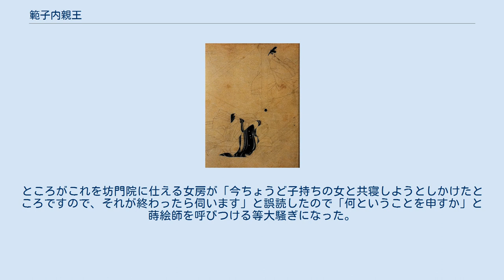範子内親王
範子内親王（はんし（のりこ）ないしんのう、治承元年11月6日（1177年12月4日） - 承元4年4月12日（1210年5月13日））は、平安時代末期から鎌倉時代初期の皇女、女院、賀茂斎院である。
高倉天皇の第2皇女。
母は小督（藤原成範の女）。
安徳天皇、後鳥羽院は異母弟にあたる。
六角宮、猫間斎院、皇后宮とも呼ばれた。
院号宣下により坊門院。
 両親の逢瀬 高倉帝と小督 - 隆房卿艶詞絵巻 高倉天皇とその寵妃小督との間に生まれるが、母は出産後平清盛らによる迫害を受け出家、皇女は猫間中納言藤原光隆の七条坊門の邸で養育される。
治承2年（1178年）内親王宣下、賀茂斎院に選定。
例に倣い二年後の治承4年（1180年）より紫野院（斎院御所）に入る。
養和元年（1181年）高倉院の喪により斎院を辞す。
平安末期の戦乱によりしばしば滞在していた頌子内親王の五辻第を相続して住居とする。
この間に、脅威であった平家が滅亡し、異母弟の後鳥羽天皇が即位する等、範子内親王を取り巻く環境は大幅に好転していた。
建久6年（1195年）より准三后待遇、建久9年（1198年）土御門天皇（後鳥羽院の第1皇子で生母は源在子）即位に伴い、その准母となり、准母立后により皇后とされる。
建永元年（1206年）院号宣下。
承元4年4月12日（1210年5月13日）一条室町第にて病没。
 坊門院がひいきにしていた蒔絵師を呼びにやったところ、「今ちょうど御道具に蒔絵を描きかけているところですので、仕事が終わったら伺います」という返事が返ってきた。
ところがこれを坊門院に仕える女房が「今ちょうど子持ちの女と共寝しようとしかけたところですので、それが終わったら伺います」と誤読したので「何ということを申すか」と蒔絵師を呼びつける等大騒ぎになった。